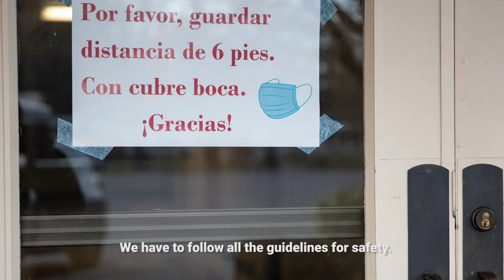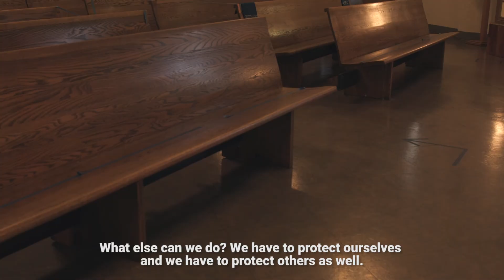A message from local faith leaders during these challenging times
Father Luis Gonzales, St. Anne’s Church in Gresham, OR